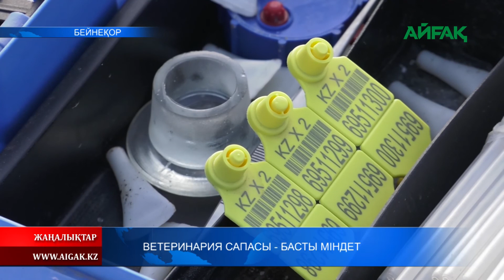20.04.2021ж. Ветеринария сапасы - басты міндет